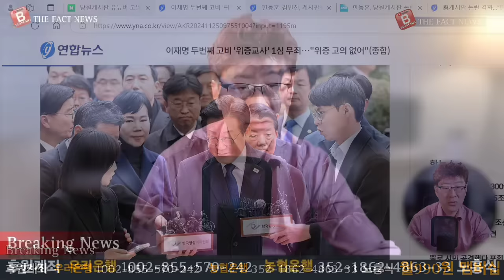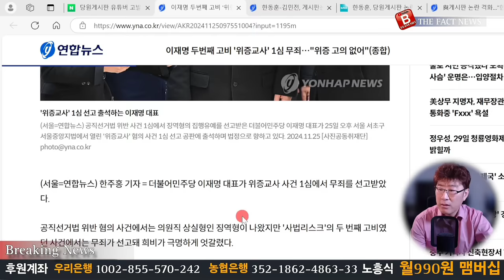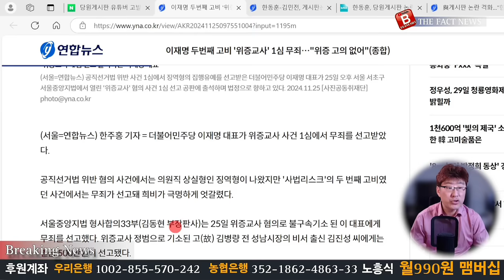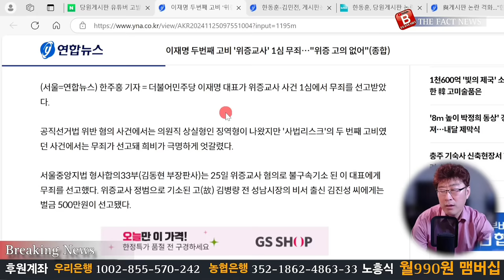이재명 무죄 받아서 좋지? 위증교사 1심 무죄 속에 숨겨진 엄청난 음모!